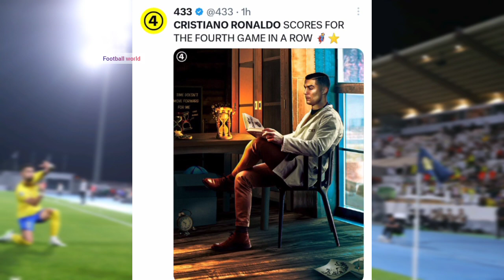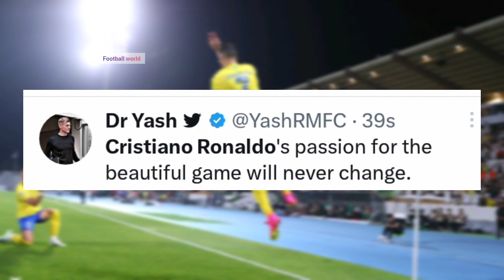(reactions) Cristiano Ronaldo's cold penalty goal to save Al-Nasar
Al-Nasar to final in Arab league for the first time ever.